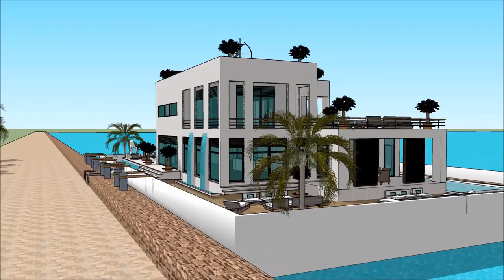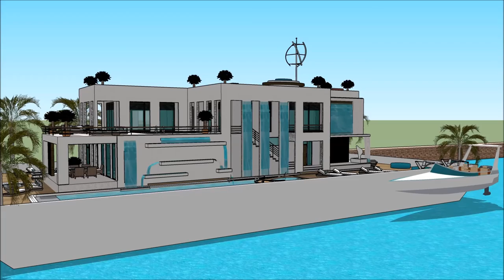हाउसबोट्स हॉलंड आर्किटेक्ट डिजाइन होम घर हवेली आर्किटेक्ट रेखांकन केराला पोर्टफोलिओ प्लॅन व्हिज्युअल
The floating house villa houseboatzania launching an innovative high-end luxury yacht floating house villa mansion home design potentially as a display of exhibition of हाउसबोट्स हॉलंड आर्किटेक्ट डिजाइन होम घर हवेली आर्किटेक्ट रेखांकन केराला पोर्टफोलिओ प्लॅन व्हिज्युअल.

The collection of the Floating house villa houseboatzania concept of हाउसबोट्स हॉलंड आर्किटेक्ट डिजाइन होम घर हवेली आर्किटेक्ट रेखांकन केराला पोर्टफोलिओ प्लॅन व्हिज्युअल consists of high luxury and architectural art pieces in minimalism combined with living on the waterfront of the harbour.

The floating house villa mansion yacht design has the basis to sustain living with high standards and contemporary structural design हाउसबोट्स हॉलंड आर्किटेक्ट डिजाइन होम घर हवेली आर्किटेक्ट रेखांकन केराला पोर्टफोलिओ प्लॅन व्हिज्युअल with numerous of prospects for excessive living and celebrating the desire of life worldwide: